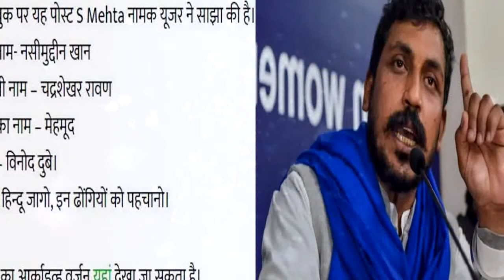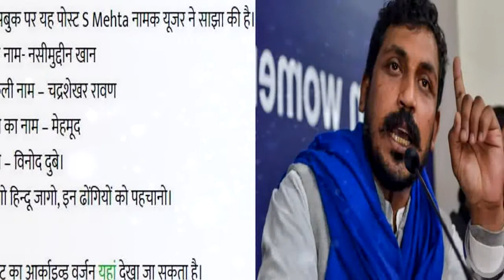Chandrashekhar Aazad का असली नाम नसीमुद्दीन खान है..? || वीडियो देखकर जानिये असली सच्चाई...